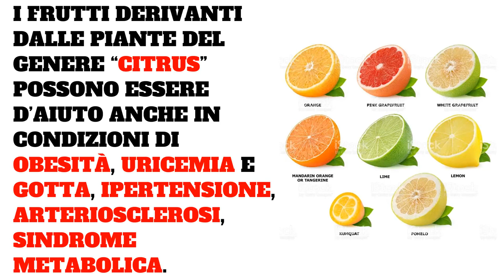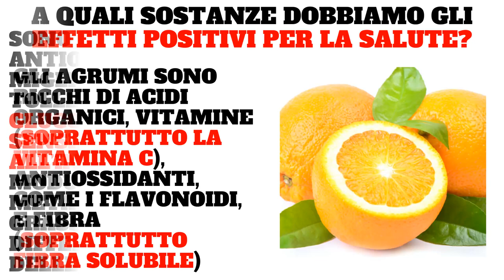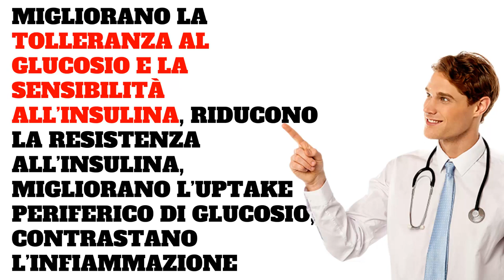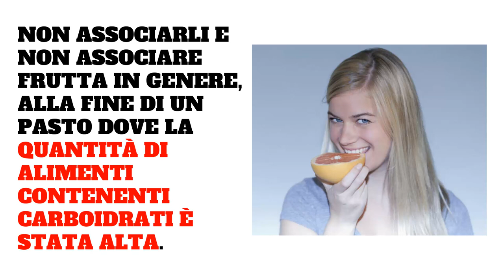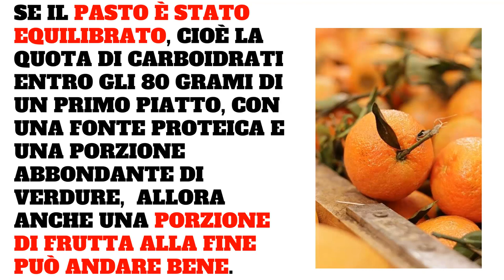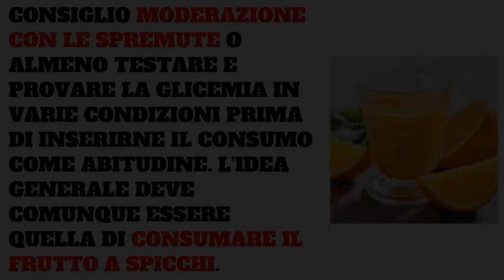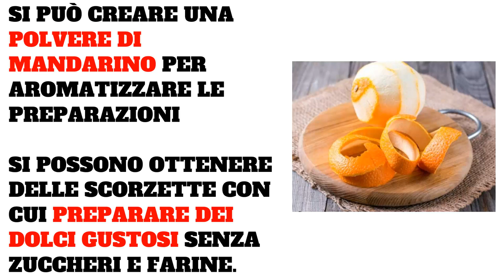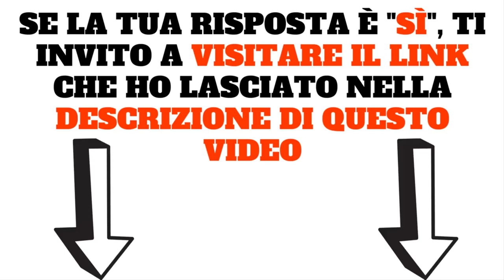Diabete | Agrumi E Arance Contrastano La Glicemia Alta 🍊✅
Scopri Come Superare il Diabete In Maniera Sicura e Naturale, Senza Medicine e Con Risultati Rapidi e 100% Garantiti!

Guarire Dal Diabete - Utilizzando rimedi naturali può guarire dal diabete tipo 2.

Anche se ci sono diversi tipi di diabete, il trattamento del diabete naturale è in grado di soddisfare entrambe le condizioni. Circa la metà della popolazione di adulti di mezza età si lotta con il diabete ed il tasso è ancora in aumento.

Oggi, ci sono più persone che sono diagnosticati con il diabete, e c'è anche un numero crescente di persone che cercano il trattamento del diabete naturale per aiutarli a condurre una vita più sana e migliore.

diete per diabetici
dieta per diabetici
dieta per i diabetici
dieta per diabetici anziani
dieta diabetico
dieta del diabetico
dieta per diabetici tipo 1
dieta diabetico tipo 2
dieta tipo per diabetici
dieta per diabetico
dieta settimanale per diabetici
la dieta del diabetico
dieta del diabetico tipo 2
dieta diabetici tipo 2
diabetico dieta
dieta per diabetici insulino dipendenti
dieta diabetici anziani
dieta per un diabetico
dieta per il diabetico
diete per diabetici tipo 2
la dieta per i diabetici
dieta del diabetico di tipo 2
dieta diabetica 2
dieta di un diabetico
dieta ideale per diabetici
dieta per un diabetico di tipo 2
dieta per diabetico tipo 2
la dieta del diabetico tipo 2
diete per diabetici tipo 1
dieta x diabetici tipo 2
esempio di dieta per diabetici
la dieta per diabetici
dieta per diabetici con insulina
dieta per cardiopatici e diabetici
dieta diabetica tipo 1
alimentazione per diabetici
alimenti per diabetici
dieta alimentare per diabetici
alimenti consigliati per diabetici
alimentazione diabetici
alimentazione corretta per diabetici
alimentazione per i diabetici
alimentazione del diabetico
alimentazione per diabetici tipo 2
alimenti consentiti per diabetici
alimentazione diabetico
tabella alimenti per diabetici
alimenti x diabetici
alimentazione per diabetico
alimentazione nel diabetico
alimenti diabetici
alimentazione per diabetici tipo 1
alimentazione diabetici tipo 2
alimentazione per un diabetico
alimentazione x diabetici
dieta alimentare per diabetici di tipo 2
regime alimentare per diabetici
tabella alimentare per diabetici
cibi per diabetici
prodotti per diabetici
ricette per diabetici
menu per diabetici
frutta per diabetici
cibi consigliati per diabetici
pasta per diabetici
dolcificanti per diabetici
ricette per diabetici tipo 2
pane per diabetici
fruttosio per diabetici
dolcificante per diabetici
prodotti alimentari per diabetici
cucina per diabetici
ricette per diabetici e ipertesi
menu settimanale per diabetici
cibi da evitare per diabetici
diario per diabetici
microinfusore per diabetici
diabete dieta consigliata
valori diabete
dieta diabete
dieta x diabete
la diabete
diabete dieta
diabetico
diete diabete
diabete in gravidanza dieta
diabete alimentare
diabete alimentazione
diabete dieta alimentare
alimentazione diabete
alimenti diabete
diabete alimentazione consigliata
diabete e alimentazione
dieta diabete alimentare
alimentazione per diabete
diabete alimentare dieta
alimentazione per il diabete
alimentazione diabete tipo 2
diabete alimentazione corretta
alimentazione per diabete tipo 2
alimentazione nel diabete
alimentazione diabete 2
diabete e alimentazione corretta
diabete alimenti consigliati
alimenti per diabete
alimenti contro il diabete
alimentazione con diabete
alimentazione diabete mellito
alimentazione diabete gestazionale
diabete tipo 2 alimentazione
alimentazione per diabete gestazionale
diabete mellito alimentazione
alimenti per diabete gestazionale
alimenti anti diabete
diabete alimenti
alimentazione per prevenire il diabete
alimenti per abbassare il diabete
diabete gestazionale alimentazione
prevenire il diabete con l alimentazione
alimentazione contro il diabete
come curare il diabete
come si cura il diabete
curare il diabete
cura diabete
diabete cura
cura del diabete
nuova cura diabete tipo 2
cura diabete tipo 2
cura per diabete
cura per il diabete
curare diabete
diabete come curarlo
diabete tipo 2 cura
cura del diabete mellito
cura diabete 1
diabete 2 cura
diabete 1 cura
cura contro il diabete
valori del diabete
diabete tipo 1 sintomi